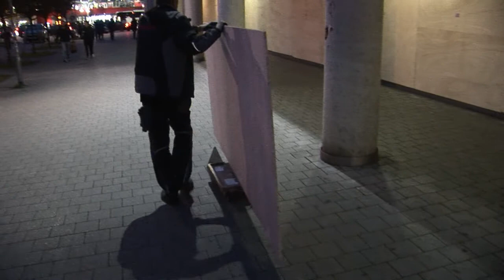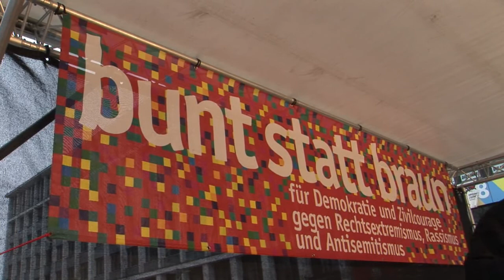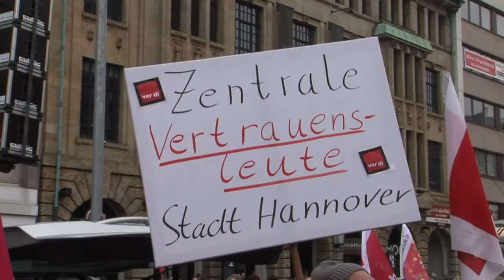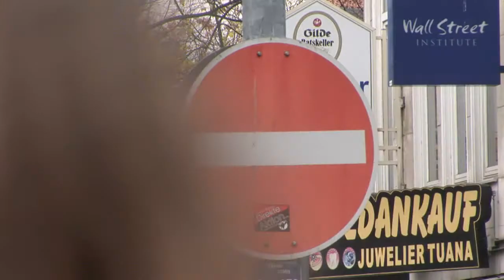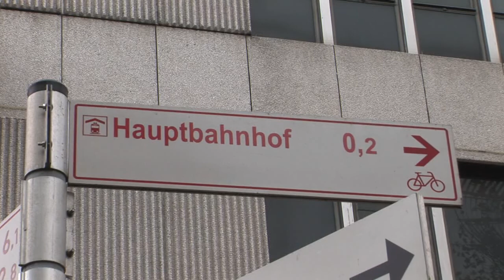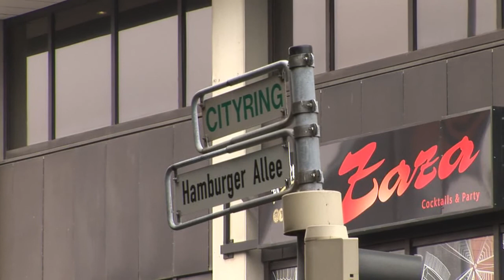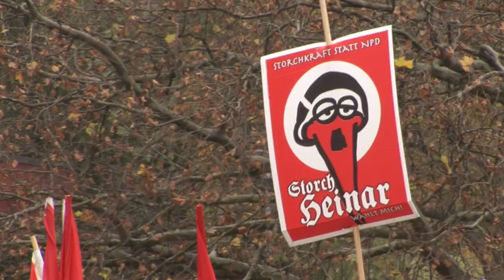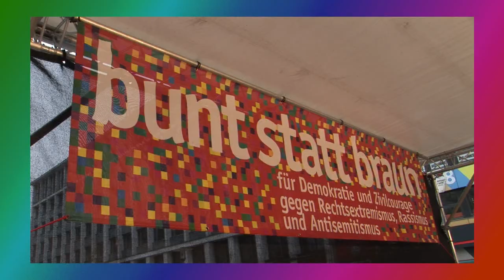Hannover demonstriert gegen rechts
Dokumentation vom 15. November 2014.
Inhalt: Als die HoGeSa (Hooligans gegen Salafisten) Samstagmittag demonstrativ am alten ZOB aufmarschierten, bildeten sich zahlreiche Gegendemonstrationen, die sich eindeutig gegen rechts richteten und somit klar zum Ausdruck brachten „wir wollen Euch hier nicht haben“!
Beispielsweise wird die Kundgebung am Goseriedeplatz des Bündnisses „Bunt statt Braun“, dass sich aus Verbänden, Gewerkschaften, Parteien und Kirchen zusammensetzt, im Film-Bericht gezeigt, wie auch viele weitere Stimmungsbilder (HoGeSa, Autonome etc.), die für sich sprechen.

Vor der Kamera zu Wort kommen unter anderem:
Oberbürgermeister-Stefan Schostok
Regionspräsident-Hauke Jagau
Landesbeauftragte für Migration und Teilhabe-Doris Schröder-Köpf
Bundestagsvizepräsidentin-Claudia Roth
Bezirksleiter-IG Metall Niedersachsen und
Sachsen Anhalt-Hartmut Meine